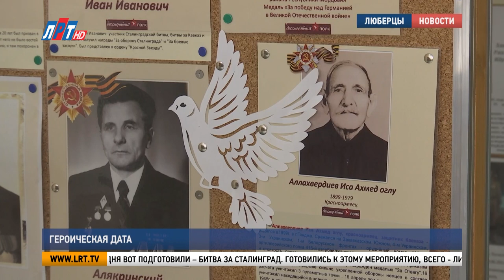Героическая дата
2023 год ознаменован несколькими юбилейными датами, связанными с ходом Великой Отечественной войны. В конце января в России вспоминали освобождение блокадного Ленинграда. Это знаковое событие произошло 80 лет назад. Такой же временной промежуток отдаляет нас от завершения Сталинградской битвы. 2 февраля советские войска победили в самом кровопролитном сражении в истории человечества. Наша съемочная группа посетила школу №28, где в честь Дня воинской славы прошел патриотический концерт.

2 февраля в расписании 28-й школы внесли изменения. В 10:30 в актовом зале прошел урок-концерт по истории, посвященный знаковому событию, изменившему весь ход Великой Отечественной войны, а, значит, изменившему судьбу каждого из нас.

На сцене – учащиеся младших, средних и старших классов. Их выступления состояли из нескольких блоков. Важные исторические справки,  отрывки из фильмов, короткие рассказы о героях той битвы пересекались с песнями и стихами.

Виктория Сухинина, заместитель директора по воспитательной работе школы №28 г.о. Люберцы: «В нашей школе это традиция. Военно-патриотическая работа является у нас сильнейшим аспектом в воспитательной работе. В этом году очень много памятных битв и мы готовили битву за Москву 5 декабря, сегодня вот подготовили – битва за Сталинград. Готовились к этому мероприятию, всего - лишь, 3 недели. Сам энтузиазм ребят он свернет горы и это очень приятно в наше время и очень актуально».

За 40 минут дети не просто рассказали о ключевых событиях той битвы, но и сумели в полной мере передать эмоции и погрузить своих одноклассников в те страшные и героические годы. И зрители, и сами артисты с помощью этого концерта открыли для себя много нового.

Степан Кондратов, ученик школы №28 г.о. Люберцы: «Было очень атмосферно, я теперь всегда буду помнить сколько крови было пролито, что вообще было, и как было сложно, очень понравилось».

Диана Гусева, ученица школы №28 г.о. Люберцы: «Я пела песню, и когда я ее пела, мне она очень проникла в душу, мне самой хотелось плакать».

Глеб Максимов, ученик школы №28 г.о. Люберцы: «Поначалу волнуешься, когда выступаешь у начальных классов, но по-настоящему ты выступаешь, когда выступаешь перед своими ровесниками, перед старшеклассниками, в основном. Они искренне радуются за тебя и питают информацию».

Диана Гилецку, ученица школы №28 г.о. Люберцы: «Для меня очень трогательной и запоминающейся вещью стал хоровод из детей, этот каменный хоровод, который чудом сохранился, очень сильно отложилось у меня в памяти. Это невероятно, что вокруг развалины, а дети танцевали».